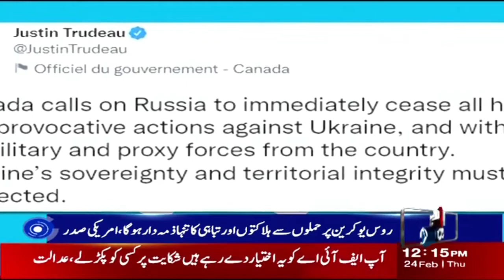US President Joe Biden Has Reacted Sharply To Russia Attack On Ukraine | NewsOne